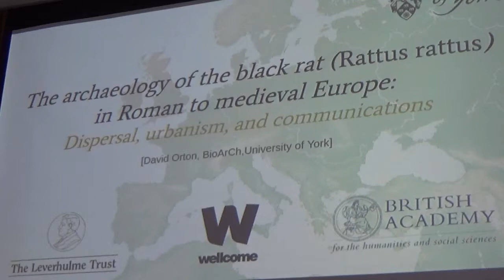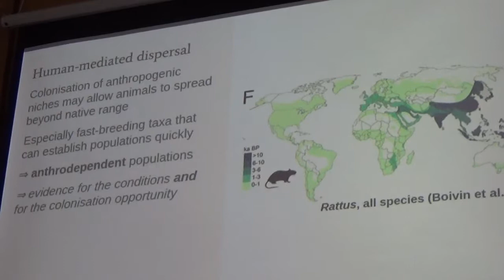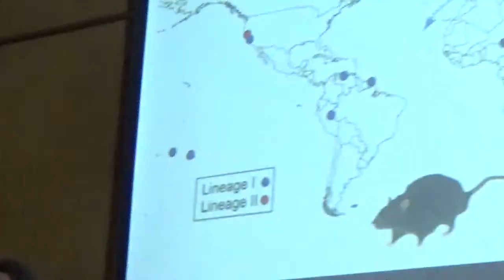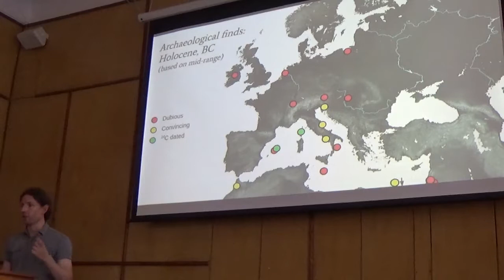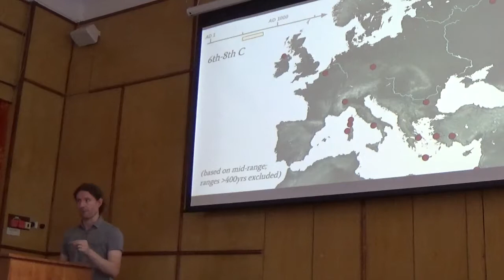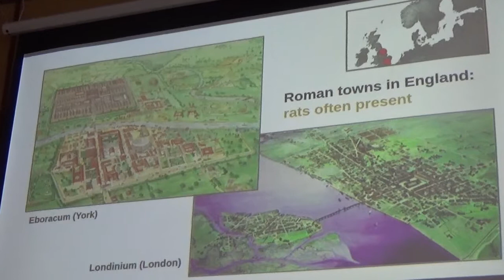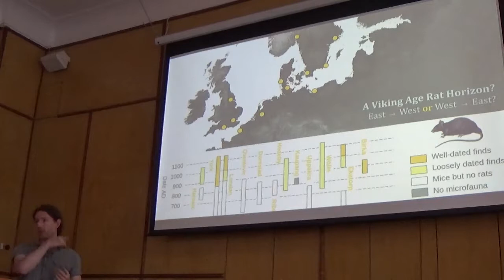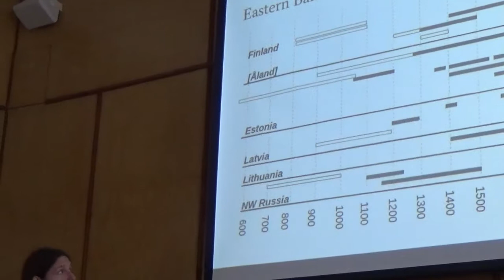Archeology of Black Rat in Roman to Medieval Europe. Dr David Orton, Part-1 (Lecture)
= Archeology of Black Rat in Roman to Medieval Europe. Dr David Orton, Part-1 (Lecture) = = Lecture of Dr David Orton (BioArCh, University of York Great Britain) titled: "The archeology of the Black rat (Rattus rattus) in Roman to medieval Europe: Dispersal, urbanism, and communication".

Лекція доктора Девіда Ортона (Йоркський університет, Велика Британія) "Археологія чорного пацюка в Європі римського часу та середньовіччя: розселення, урбанізм, зв'язки" відбудеться 13 червня 2018 p., у середу, о 17-00, у конференц-залі Інститута зоології ім. І. І. Шмальгаузена Національної академії наук України. Лекція англійською мовою.

1) Western Union / Money Gram = direct mail on my name,

MAH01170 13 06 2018 Kiev Black Rat Rattus Archeology York David Orton 831